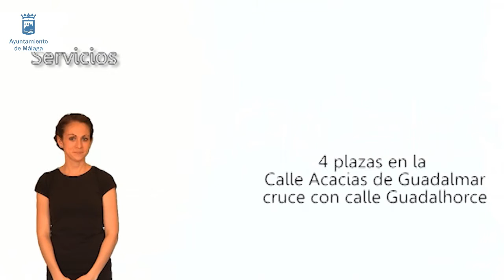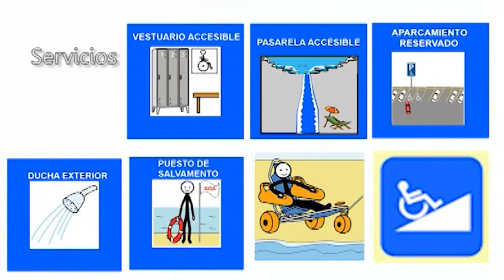Playa de Guadalmar 2017. Ayuntamiento de Málaga